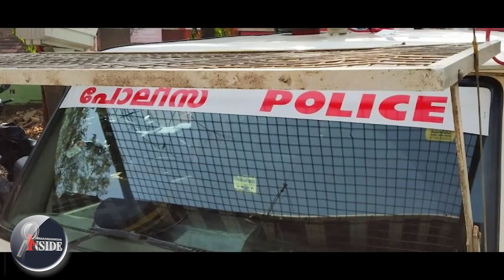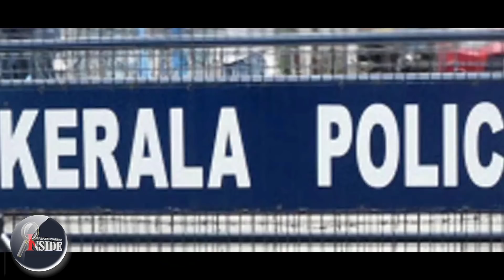Thrissur പാർട്ടി പിണറായിയെ അലക്കുന്നു..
നെട്ടോട്ടമോടി പിണറായി.